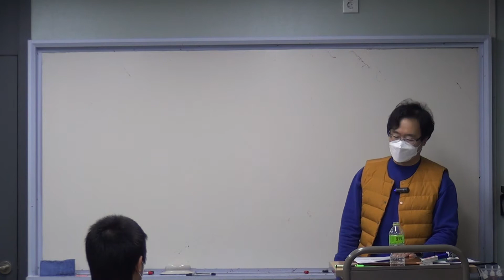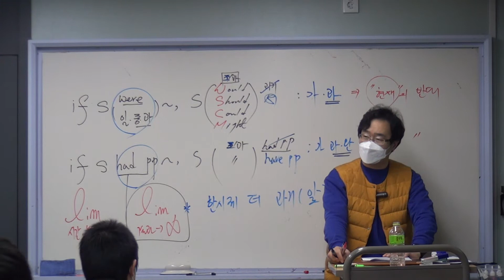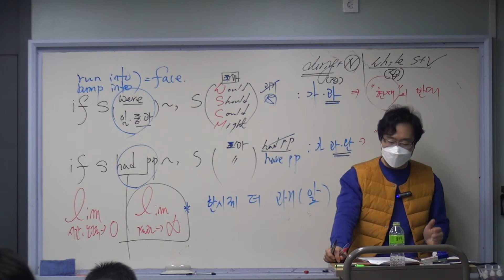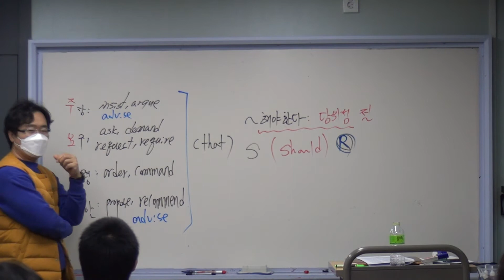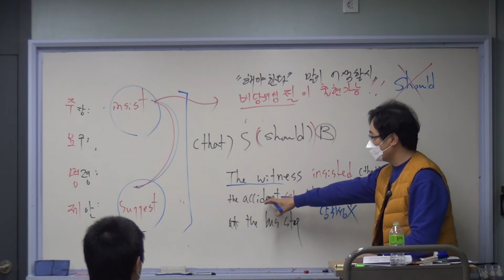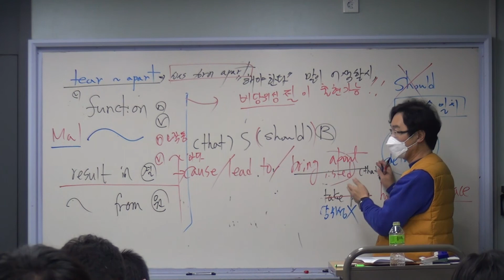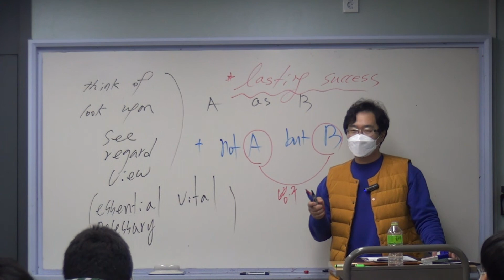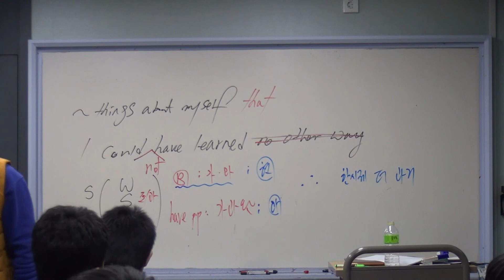서라벌2학년 교과서1과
서라벌2학년 교과서2과 수업